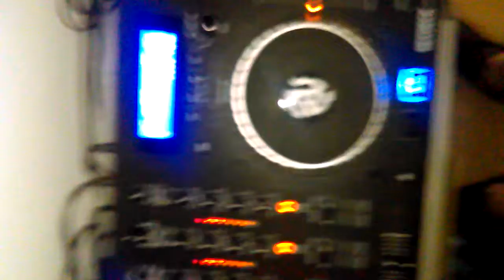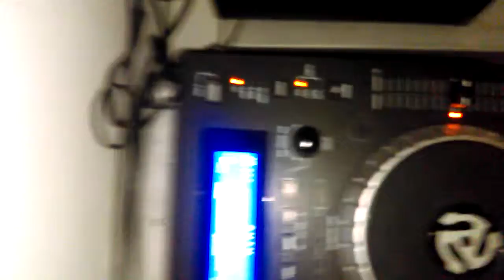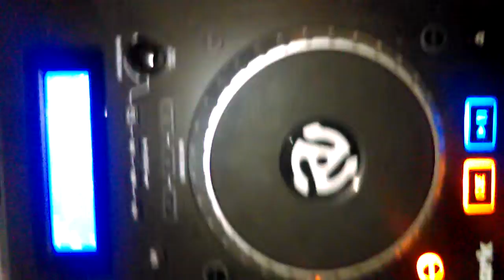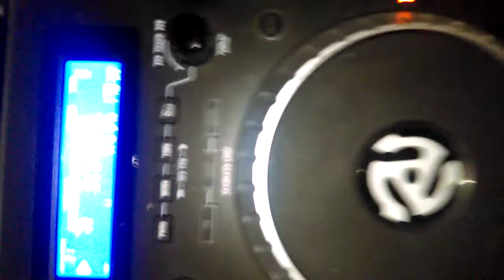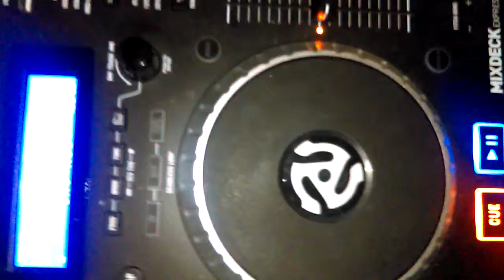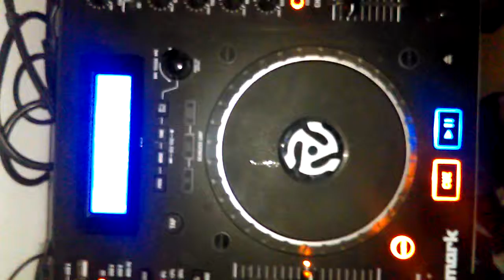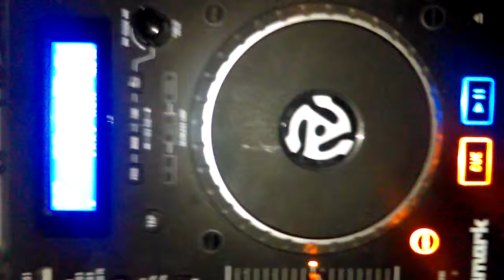Remixed by jet shared